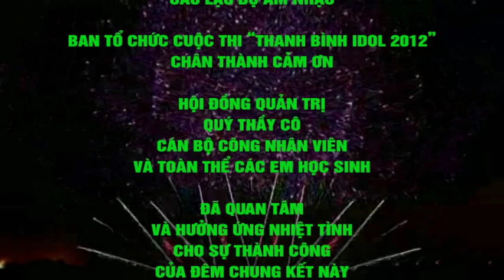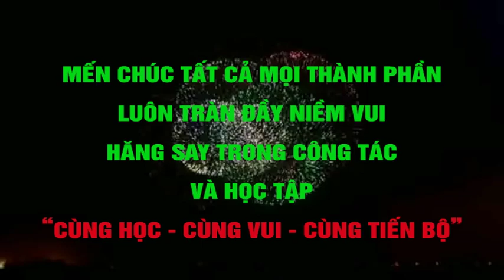CLIP DEM CHUNG KET THANH BINH IDOL 2012